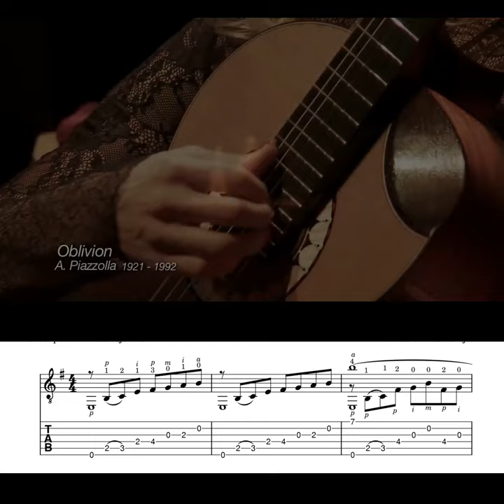Nadia Kossinkaja - Oblivion (Astor Piazzolla)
🎶Trabajos de transcripción musical🎶

🔵 Uno o varios instrumentos
🔵 una o varias voces
🔵 Partitura/Tablatura
🔵 Registro de canciones
🔵 Adaptaciones/Arreglos
🔵 Reediciones

📌Clases On-line de teoría musical y guitarra, día y horario a coordinar,
personalizadas y con apuntes clase a clase📌

🎼Temas en general🎼

🟢 Armonía
🟢 Audioperceptiva
🟢 Análisis musical
🟢 Contrapunto
🟢 Arreglo
🟢 Interpretación

🎸Guitarra para todos los niveles🎸

🔴 Guitarra inicial
🔴 Guitarra Clásica/Popular
🔴 Técnica
🔴 Metodologías de estudio